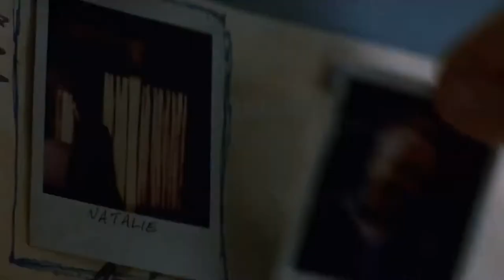Memento Review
One of the greatest yet least talked about movies. What are your thoughts?